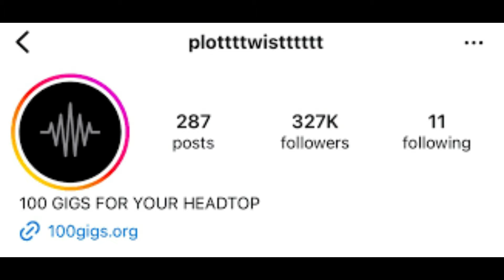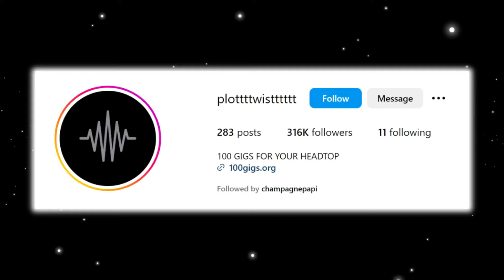Drake CONFIRMS "Round 2" Battle with Kendrick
Drake Promises To "Win Game 2" In Cryptic IG Post. Drake appears to be gearing up for another round.

Drake appeared to suggest he's going to come back and win Game 2 with a cryptic post on his Finsta account on Instagram on Sunday. In doing so, he shared an iconic interview from 2004 of Detroit Pistons star Rasheed Wallace saying as much. "Y'all put it on the front page, back page, middle of the page… we will win Game 2," Wallace says. Additionally, he shared a picture from the 1986 film, A Better Tomorrow.